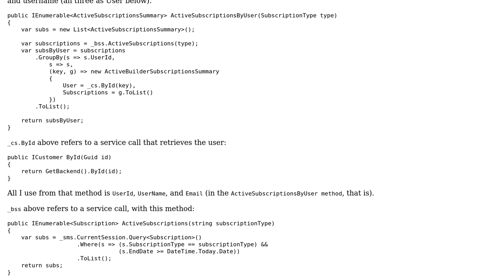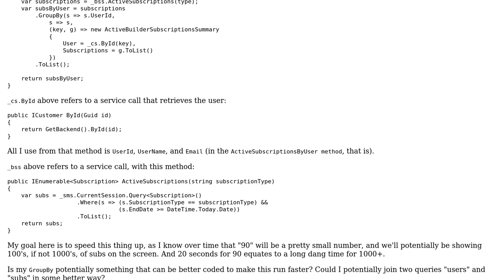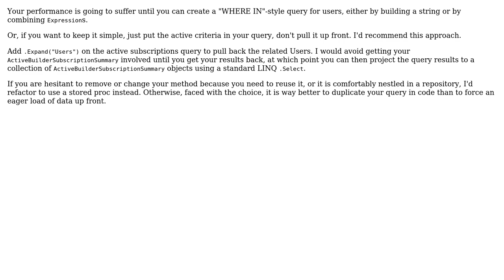Grouping two sets of data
With thanks & praise to God, and with thanks to the many people who have made this project possible! You are responsible for your own actions.